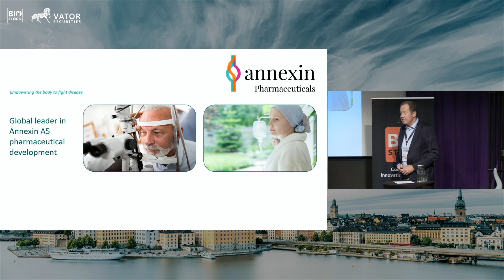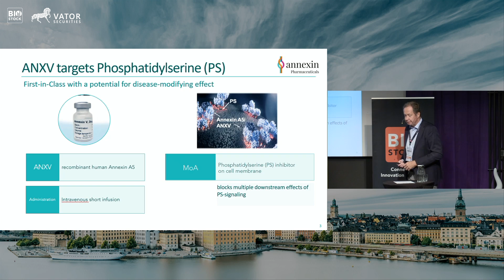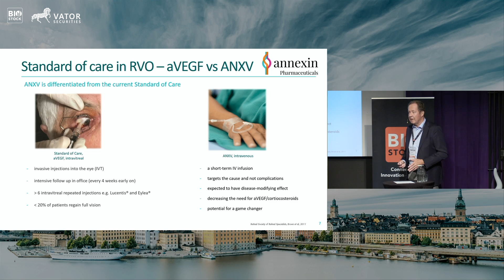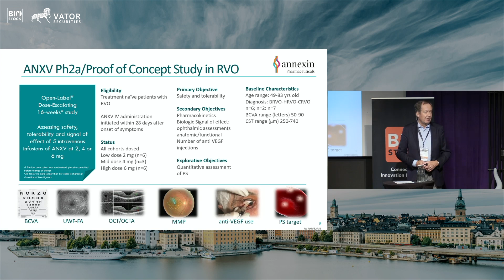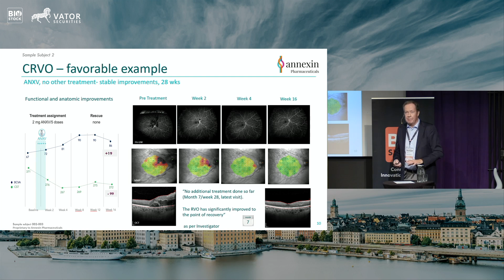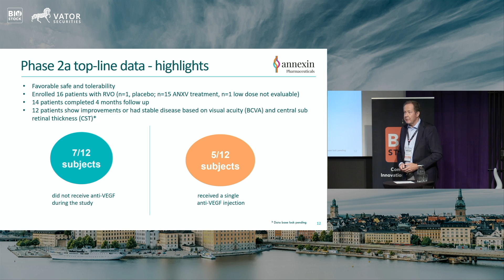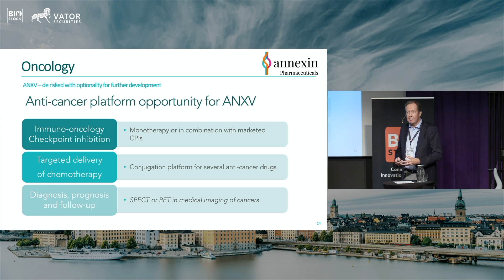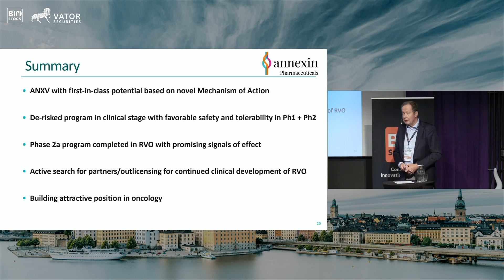Annexin Pharmaceuticals | Investing in Life Science 2024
Anders Haegerstrand, CEO of Annexin Pharmaceuticals, presents at Investing in Life Science - From Seed To Success.